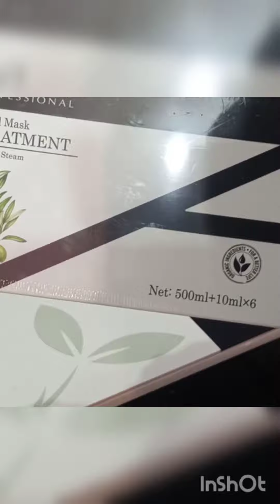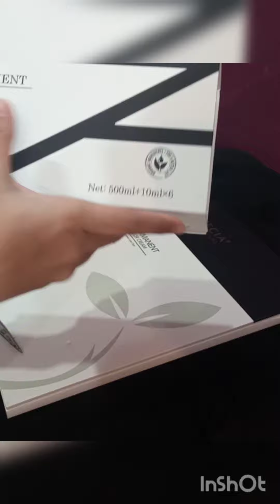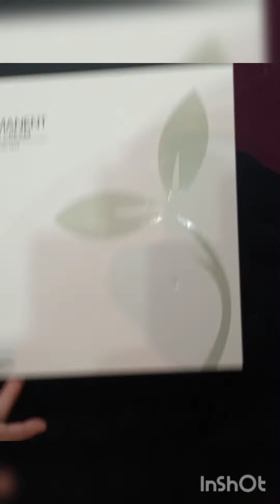Unboxing freccia Herbal mask treatment (protein treatment)..by sadaf Danish